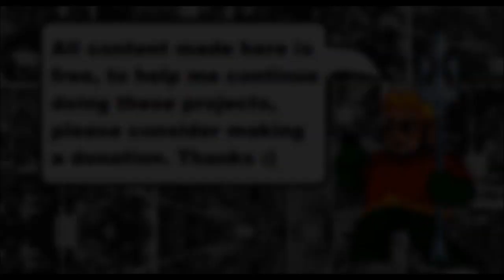Linn & Dutch - Alien VS Predator 2 players test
Testing game with 2 players...
Todos os jogos feitos aqui são distribuidos de forma gratuita, se você deseja ajudar financeiramente para que eu possa continuar produzindo esses jogos, por favor considere entrar no patreon ou se tornar membro aqui no youtube.